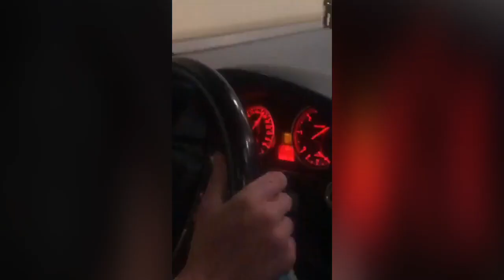Mercedes C250 Coupe 211Hp vs Bmw 320d E92 184Hp